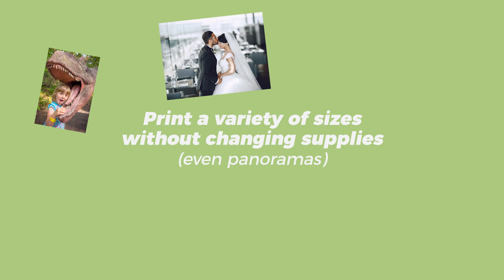Primera Impressa® IP60 - Best Professional Photo Printer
Photo Printer for Photo Booths, iPad Photo Booths, Events and more.

Primera's Impressa® IP60 Digital Photo Printer is the fastest, highest-quality professional photo printer with low cost per print. Weighing in at only 8 lbs., Impressa IP60 is highly portable. Impressa IP60 also offers the widest range of materials and ways to make money! Print on glossy, luster, luster repositionable and even magnetic material all with the same printer. Also print 2x6, 4x6, 6x6, 6x8, 6x12, 6x18 and 6x24 panoramics all with the same printer with built-in cutter. Ideal for professional photographers, cruise lines, school and sports photography, event photography, amusement parks and more.

Compatible with Mac and Windows.